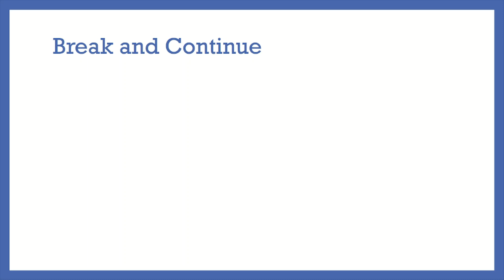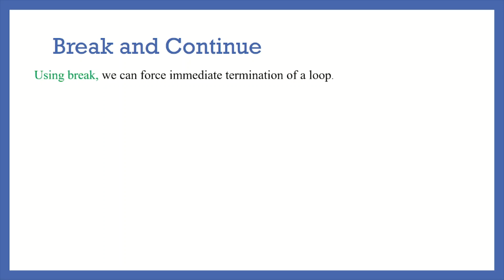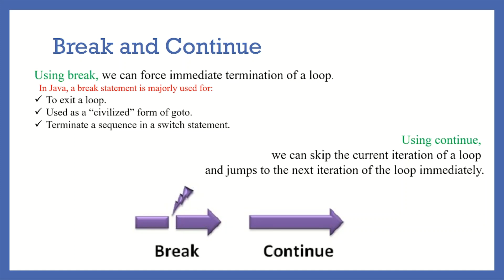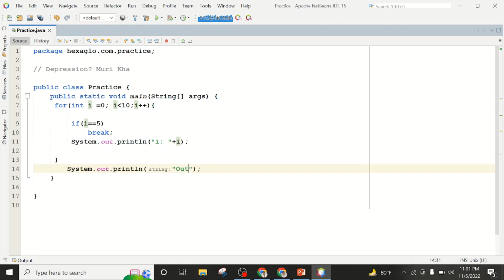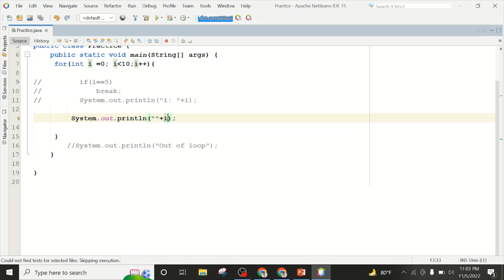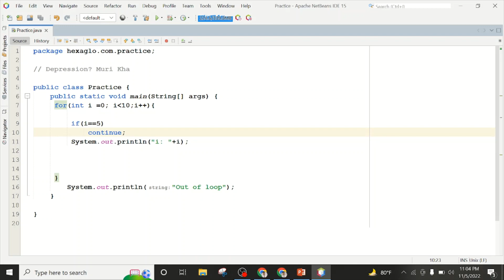Java Bangla Tutorials 27 | Break Statement in Java | Continue Statement in Java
In this video, We will talk about Java Break and Continue Statements in Bangla Tutorial.